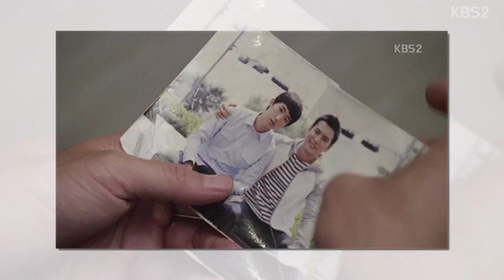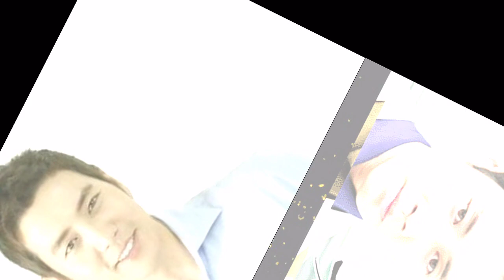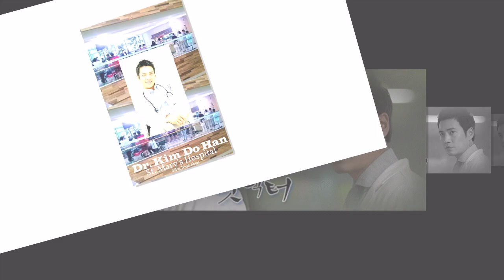Joo Sang Wook - Good Doctor # 1